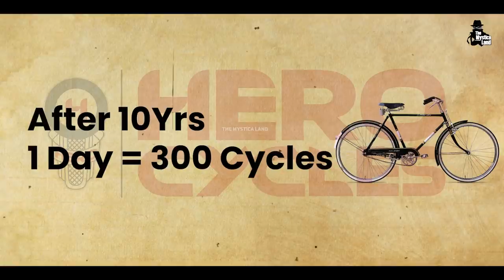HERO CYCLES कैसे बनी दुनिया की NO.1 साइकिल कंपनी | Hero Cycle | India's first cycle struggle story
Video Title : HERO CYCLES कैसे बनी दुनिया की NO.1 साइकिल कंपनी | Hero Cycle | India's first cycle struggle story
Language  : Hindi